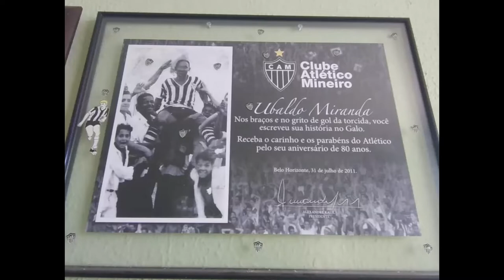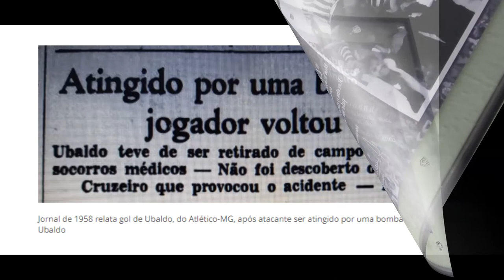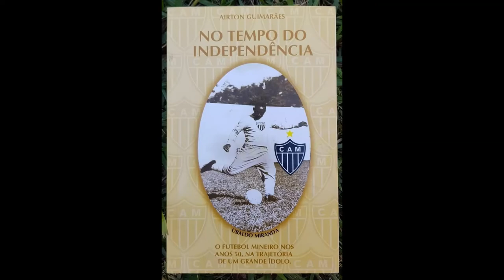🐓 [LENDAS DO GALO] A HISTÓRIA DE UBALDO MIRANDA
🐓 Livro:  Punho Cerrado, a História do Rei

Abaixo, você encontrará uma seleção especial de produtos oficiais do Atlético Mineiro disponíveis no Mercado Livre. Todos os links são seguros e verificados. Sua compra ajuda diretamente o canal a crescer. Caso algum link esteja quebrado, informe-nos nos comentários!

🏴  Camisas do Galo  🏳️
🔗  Camisa Atlético Mineiro Retrô Reinaldo Alvinegra Oficial

🔗  Kit Atlético Mineiro Mini Craque Infantil Preto E Branco

🏴  Bandeiras do Galo  🏳️
🔗  Bandeira Atlético Mineiro Fan Duplaface 0,77x1,28m

🏴  Outros Produtos do Galo  🏳️
🔗  Copo Térmico Atlético Galo Mineiro Cerveja Arell Com Tampa

🔗  Caneca Térmica Atlético Mineiro Galo C/ Cordão Inox Oficial

🔗  Boné Aba Curva Futebol Atlético Mineiro Preto Galo En. Imedi

🔗  Bola De Futebol De Campo Nº 5 - Atlético Mineiro Cor Preto

🔗  Mini Bola De Futebol De Campo Atlético Mineiro - Hulk

🔗  Bola De Futebol De Campo Nº 5 - Atlético Mineiro Assinaturas

🔗  Meias Infantil Atlético Mineiro 2 Pares Criança Original Kit

🔗  Taco De Sinuca Bilhar Time Atlético Mineiro C/ Capa

🔗  Garrafa Térmica Infantil Escolar Inox De Times De Futebol

🔗  Boné Aba Curva Futebol Atlético Mineiro Preto Aqui É Galo

🔗  Toalha De Piscina Jacquard Time Atlético Mineiro - Preto 140x70

🔗 Apoie o canal e leve um pedacinho do Galo para casa. Cada compra feita através dos links ajuda a manter nosso conteúdo no ar!